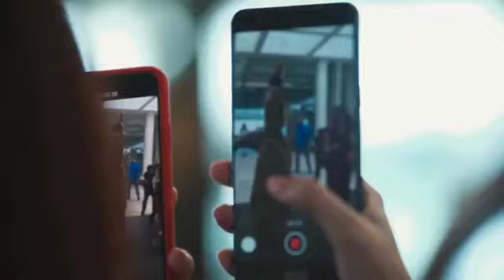1 день конференциии Австралия Золотой Берег 2019